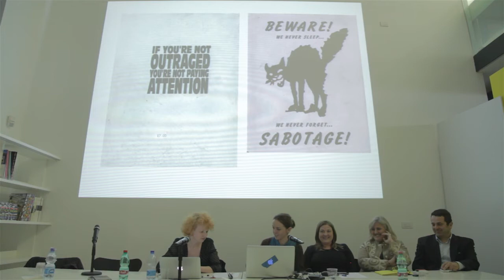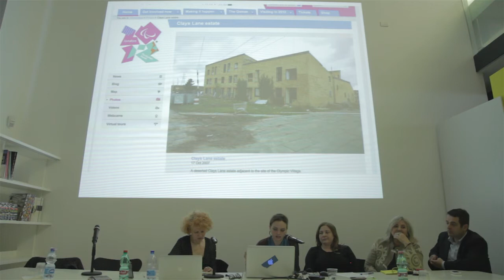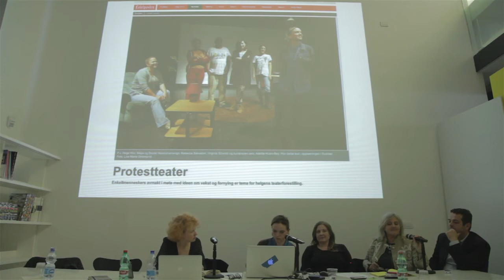MAXXI TALK - Conversazione con Adelita Husni-Bey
Il video completo dell'incontro al MAXXI con l'artista Adelita Husni-Bey, ideatrice del progetto di workshop Agency - Giochi di potere del 3, 4 e 5 aprile 2014 e autrice del video "Story of the heavens and our planet", esposto nella mostra "Utopia for Sale?".
A intervenire: Anna Mattirolo, Direttore MAXXI Arte, Monia Trombetta, Curatore MAXXI Arte, Gabi Scardi, critica e curatrice, Stefania Vannini, responsabile del Dipartimento Educazione del MAXXI, e Leandro Ventura, docente al Liceo Classico Luciano Manara.

Incontro nell'ambito della mostra "Utopia for sale?"